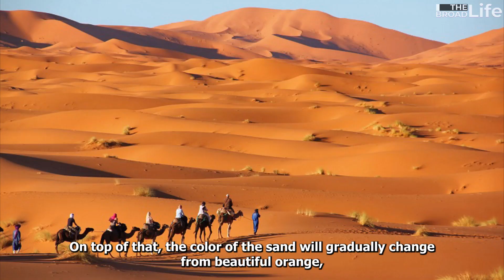7 Natural Wonders of Morocco that You Should Visit | Travel The Broad Life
Are you looking for some amazing natural wonders of Morocco that you should visit? Do you want to discover the stunning beauty and diversity of this North African country? If so, you are in the right place!

In this video, I will show you 7 incredible natural attractions that Morocco has to offer. You will see the majestic Atlas Mountains, the highest peak in North Africa - Mount Jebel Toubkal, the golden Erg Chebbi sand dunes, the spectacular Cascades d’Ouzoud waterfall, the serene Oualidia beach, the impressive Dades Gorge, and the breathtaking Todra Gorge.

These are the 7 natural wonders of Morocco that you don’t want to miss:
00:00 7 Natural Wonders of Morocco
00:30 The Atlas Mountains
00:59 Mt Jebel Toubkal
01:19 Erg Chebbi Sand Dunes
01:41 Cascades d’Ouzoud Waterfall
02:04 Oualidia Beach
02:32 Dades Gorge
02:50 Todra Gorge

Watch the video and let me know which one is your favorite in the comments below.

Let's keep in touch and explore the world!

- Copyright License
Item Title: Enjoy the Experience
Item ID: KACSGTN
Author Username: BrownHouseMedia
Licensee: Malik Asad
Registered Project Name: downloads
License Date: January 19th, 2023